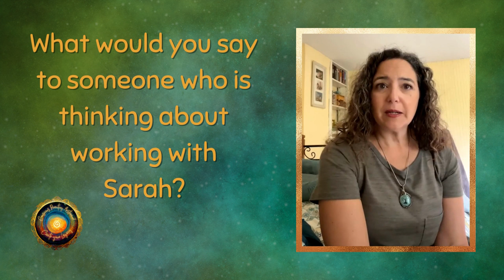How Sarah Parkes transformed the work and home relationships of this Healthcare Entrepreneur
I have worked with many people who have needed support with their family life, business or - like in this video - a combination of both. I can support you directly with regular phone or video calls or asynchronistically using voice notes, texts and video messages that you can fit around your busy day.